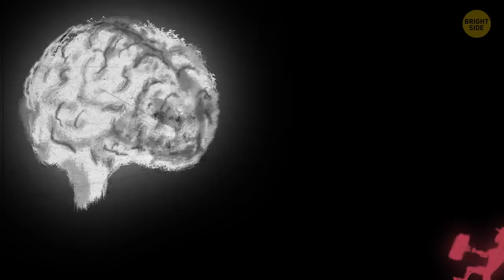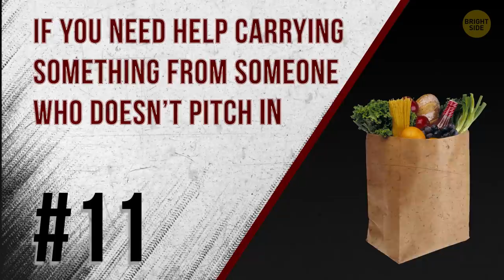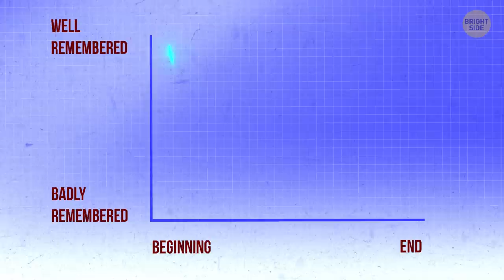20 Psychological Tricks to Try on Your Friends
Hey! How about to do a mind meld? Yep, we don’t have the power of mind control yet but the power of psychology is almost as good! If you know what to do and what to look for, you can get exactly what you want from others.

Say you’re hosting a party and a group of people starts arguing. It’s getting pretty intense. What should you do? Go grab some food for them! Eating has a calming effect, and everyone loves a good snack. They’ll subconsciously start to feel happier and more comfortable. Getting them to eat should break the tension! Interested? Then check out these psychological tricks you can use in everyday life to make it much easier and more exciting for you to reach your goals!

TIMESTAMPS:
When you need to get some info 0:23
You’ve got a song stuck in your head, and it’s getting annoying! 0:47
Get someone to agree with you 1:18
When you feel like you’re being watched… 1:37
Stopping an argument 2:03
Win Rock, Paper, Scissors – every time! 2:30
An extra trick when trying to keep eye contact 2:59
How to tell if someone is lying 3:33
Gauging the relationships within your friend group 4:10
How to tell if someone likes you 4:32
If you need help carrying something from someone who doesn’t pitch in 4:57
Showing someone you’re a great listener 5:24
A simple way to tell if someone doesn’t like you 5:45
If you want to forget something unpleasant 6:06
Know whether you’re welcome in a conversation 6:37
How to seem charming and irresistible! 7:05
Are they being genuine with you? 7:29
If you get nervous in social situations, chew gum! 7:53
Make your boss let you off the hook 8:17
Making a memorable impression 8:46

SUMMARY:
- If you ask someone a question, and you feel like they’re holding something back or not telling the whole story, keep nice long eye contact with them and stay quiet.
- You’ve got a song stuck in your head, and it’s getting annoying! Think of the END of the song. Your brain will interpret this as, “Okay, the song is over!” and will reset itself.
- Do a lot of nodding while you’re making the point that you want someone to agree with.
- If you feel like someone is watching you, make yourself yawn. Make sure they SEE you do it. After your yawn, look and see if they’re yawning too.
- Someone is probably lying to you if they leave out what are called sensory details. Honest people will include explanations of how something sounded, smelled, looked, or felt like, and these are often the most important parts of the story.
- While people laugh, they tend to look at who they feel they have the closest bond with!
- Whatever your friend or date just said, paraphrase it and say it back to them. It will tell them that you’ve really been listening to them and paying attention!
- We all have moments we’d rather not remember…so all you have to do is replace it with something positive that you DO want to remember ASAP!
- If you approach a group of chatting co-workers or friends and they see you coming, pay attention to their feet. If you’re welcome to join the circle, their torso AND feet will turn toward you.
- When you meet someone for the first time, try to remember their name AND use it in the conversation that follows.
- If you’re talking and the other person is smiling at you, check for crinkles around their eyes. If they’re being fake, there won’t be any.
- Chewing gum makes you look engaged, and it tricks your brain into feeling comfortable.
- It’s been said that people remember the beginning and end of something—a date, an interview, a meeting—the clearest. Try to be interviewed either first or last.